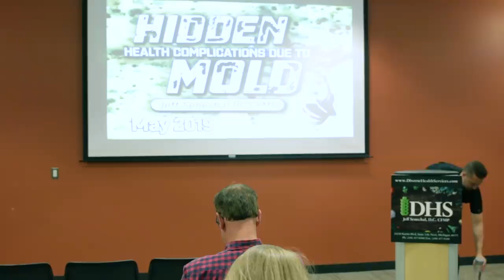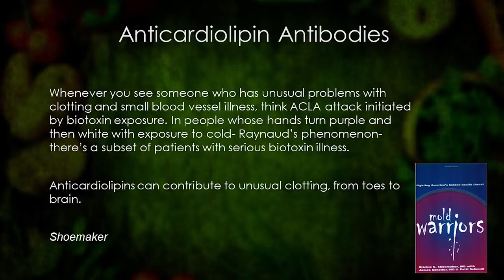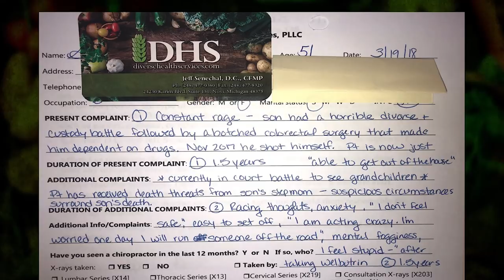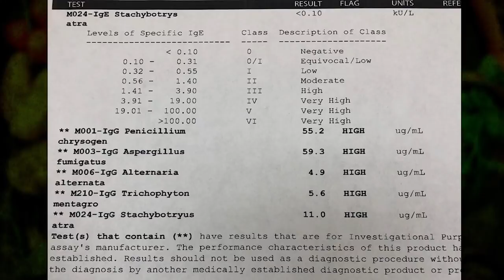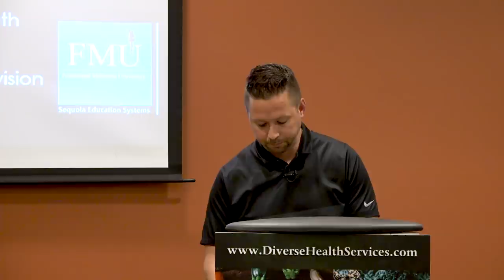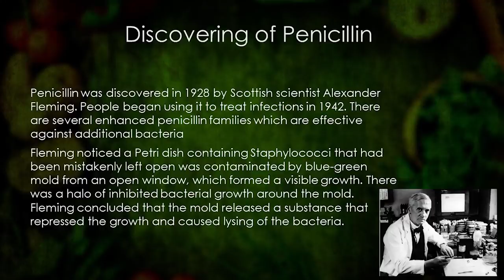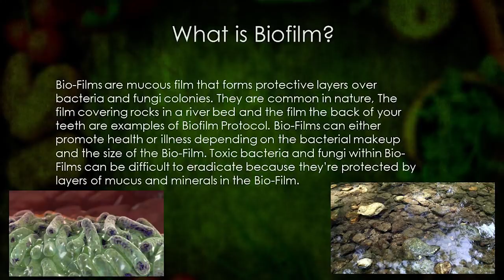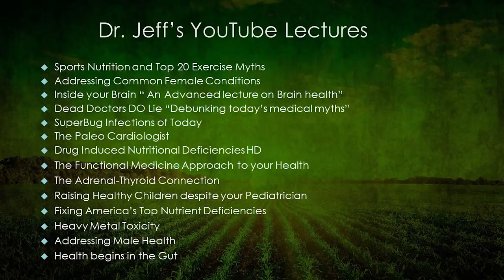Hidden Health Complications Due To Mold - Dr. Senechal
Watch Dr. Jeff uncover some serious health complications caused by mold.  This is a very stealthy type of danger, learn the signs!